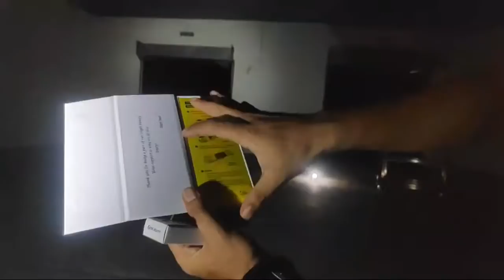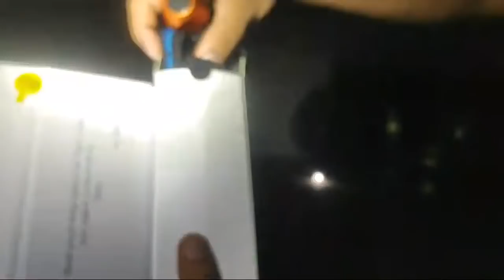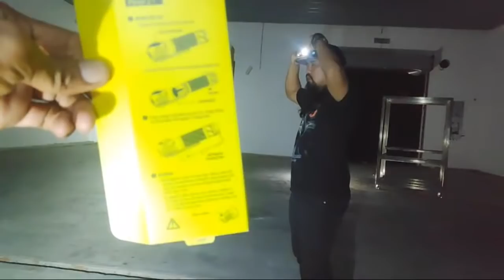Review | Unboxing Perun 2 Dari Olight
Jom kita lihat kepaduan lampu dari Olight. Dan yang paling penting lampu baru headlamps yang ditaja oleh Olight Perun 2.

Siapa² yang berminat boleh tekan link dibawah.

Olight SG&MY Black Friday Details:
1. Promotion Date: 20:00/25/11 - 23:59/30/11
3. How to get your FREE i1R 2 EOS
A FREE keychain best-selling light-i1R 2 EOS will appear in your cart when you register/login on olightstore.sg from 20:00/25/11 - 23:59/30/11
Note: The color will be randomly chosen from Purple/Mint Green/Desert Tan/Black
4. Free Tiers:
1) Over S$135.63 | RM431.64 Get A FREE i3T Black (Worth: S$27.33 / RM86.98)
2) Over S$ 272.63 | RM867.64 GET A FREE Perun 2 (Worth: S$88.98 | RM283.18)
3) Over S$409.63 | RM1,303.64 Get A FREE SEEKER 2 (Worth: S$123.23 / RM392.18)
4) Over S$546.63 / RM1,739.64  Get A FREE Warrior X Pro (Worth: S$164.33 / RM522.98)
5) Over S$957.63 / RM3,047.64  Get A FREE Javelot Turbo Desert Tan (Worth: S$328.73 / RM1,046.18)